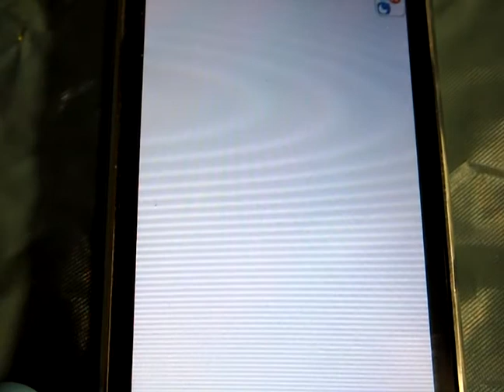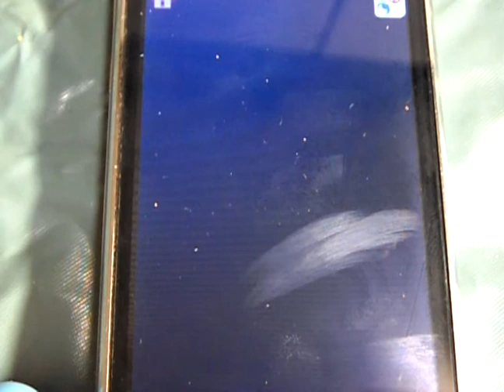판타지 RPG 게임 대작 블러드 브라더스